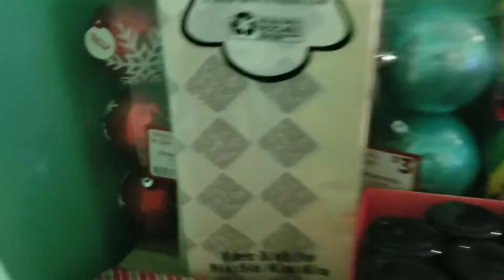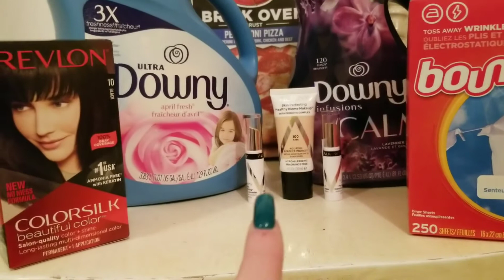Dollar General all digital coupon hauls & Target haul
I have two DG deals and a target circle deal.